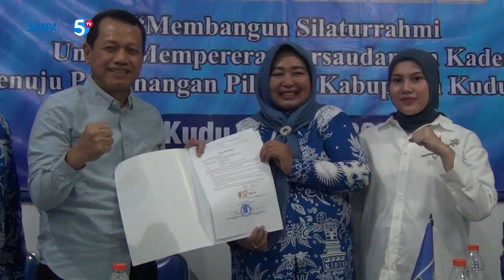Daftar Pertama Di Pan, Dpd Kenalkan Samani – Belinda Ke Kadernya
DEWAN PIMPINAN DAERAH PARTAI AMANAT NASIONAL KABUPATEN KUDUS, KENALKAN BAKAL CALON BUPATI DAN WAKIL BUPATI KUDUS SAMANI INTAKORIS DAN BELLINDA BIRTON KE KADERNYA.